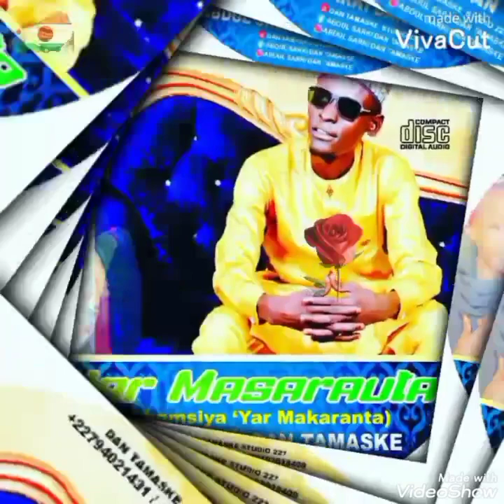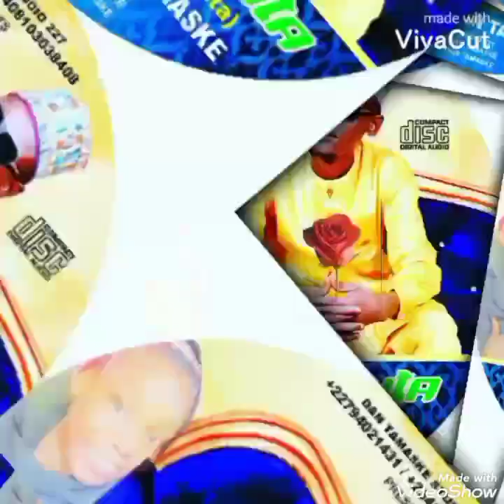WAKAR CHAMSIYA 2022 .(Abdulsarki Dan Tamaske 🇳🇪)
YAR MASARAUTA/YAR MAKARANTA.